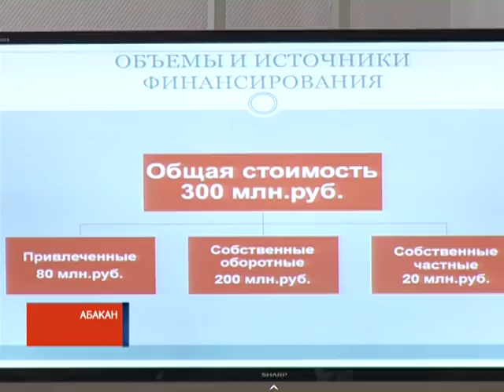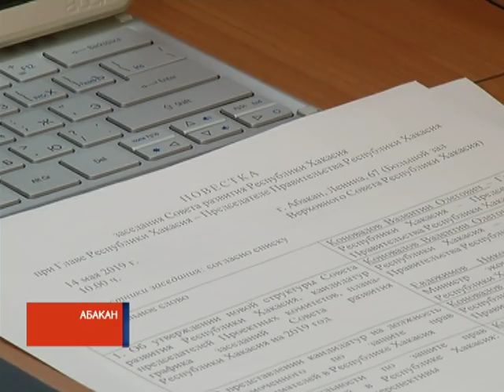Главе Хакасии представили "мусорный" проект для Саяногорска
Саяногорск вышел на тропу войны с мусором. Сегодня на Совете развития при главе Хакасии администрация города металлургов и инвесторы представили проект комплекса по переработке твердых коммунальных отходов.